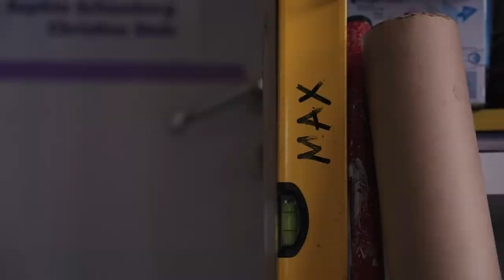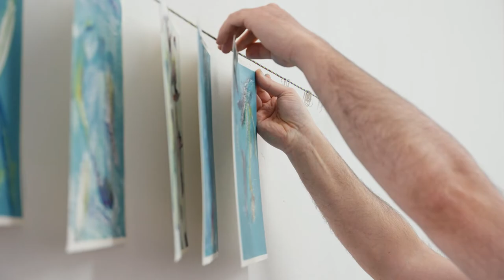Digitaler Atelierbesuch bei Maximilian Neumann in Hannover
OPEN STUDIO `22 auf Sprengel Readymades
Wir waren exklusiv in dem Atelier des Künstlers Maximilian Neumann in Hannover zu Besuch und haben einen Eindruck vom Schaffensprozess sowie einen spannenden Einblick in seine Arbeit erhalten.

Maximilian Neumann (*1986 / Frankfurt am Main) lebt und arbeitet in Hannover. In Wien und Braunschweig studierte er von 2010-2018 Freie Kunst und beendete sein Studium als Meisterschüler von Olav Christopher Jenssen. Maximilian Neumann malt, zeichnet und stellt Objekte her. In seinen Arbeiten nimmt er u.a. Bezug auf die Bestandteile eines gemeinsamen Essens: Dekor, Objekte mit und ohne Funktion, musikalische Begleitung oder auch das Rauschen der gleichzeitigen Gespräche. Dies äußert sich in malerischen Prozessen, an deren Ende stets eine mögliche Eingebundenheit in soziale Situationen steht. Gestische Bewegung sowie die Aufmerksamkeit für handwerkliche und technische Lösungen sind dabei fester Bestandteil seines künstlerischen Repertoires.

Gefördert durch die VGH Stiftung sowie die NORD/LB Kulturstiftung

Film: Nico Sobolewski